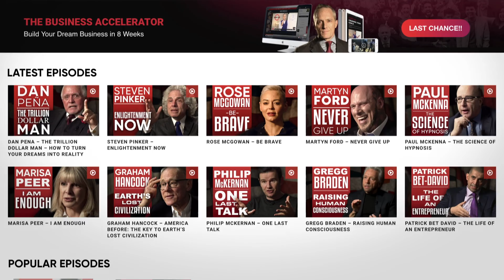LAWRENCE KRAUSS - SCIENCE ILLITERATE: Should We Rethink How We Teach Science | London Real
Lawrence Krauss is the theoretical physicist, cosmologist and best-selling author.

He has written over 300 scientific publications and 9 books, including the bestsellers “The Physics of Star Trek” and “A Universe from Nothing.”

Lawrence Krauss also served on the science-policy committee for President Barack Obama, acted in Hollywood films, and run the Origins Project Foundation, dedicated to hosting public panel discussions & podcasts, on science, culture, and social issues.